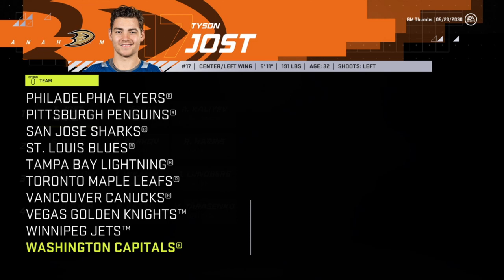NHL 21 New Jersey Franchise Mode |#48| “STANLEY CUP FINALS VS VANCOUVER"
In this episode, we have a Stanley Cup Finals rematch against the Vancouver Canucks! Will the Canucks get the upperhand again? Or will the Devils repeat as champs?

▶ Previous Video